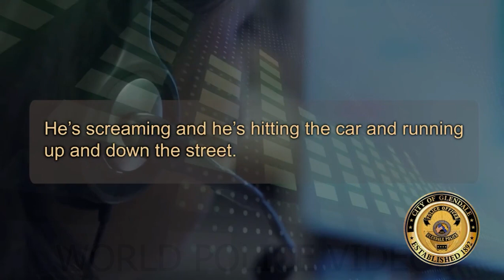Glendale man shatters car windows with a hatchet then charges at police, gets shot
Glendale police on Thursday released edited body camera footage of one of its officers fatally shooting an unarmed man in the back in November after they said he reached toward his back.

Officers just after midnight on Nov. 3 responded to reports of a man "acting erratically" near 62nd and Maryland avenues, Glendale police spokesperson Sgt. Randy Stewart narrated in the video package produced by the department.

A 911 caller in audio included in the video told a police dispatcher "this guy is beating the crap out of a car" and "he's whacked out." Another caller said "he's screaming and he's hitting a car and he's running up and down the street."

Police said the man, later identified as 26-year-old Jose Enriquez Cortez, shattered several car windows in the area with a hatchet that was later recovered near one of the cars.

Cortez began to flee the area in a car when an officer arrived at the scene, hitting the officer's car while they were still inside, Stewart said. Several officers then followed Cortez through the neighborhood, according to Stewart.

He eventually stopped near 62nd Avenue and Ocotillo Road, exited the car and yelled at officers while backing away on foot, the video shows.

"As more officers arrived, Cortez became more agitated and combative," Stewart said.

The video shows two officers, with their weapons drawn, approaching Cortez while standing in someone's front yard.

One of the officers tells Cortez "get your hands out of your pocket." Cortez responded, "F--k that s--t, shoot me."

After several more commands, the other officer used a taser on Cortez, however, it's unclear if it hit him. Glendale police previously said it was not effective.

Cortez then put both fists into the air before charging toward one of the officers while continuing to yell expletives, according to the video. He did not appear to be holding a weapon in his hands.

He then appeared to put his hands behind his back, after which the other officer yells "watch out, watch out" before shooting Cortez in the back, the video shows. About eight shots can be heard in the video.

Cortez fell to the ground and was eventually placed in handcuffs. Officers provided aid to Cortez at the scene, Stewart said, but he ultimately died at a hospital.

Glendale police previously said Cortez moved "as if he had a gun in his rear waistband," however, a weapon was not recovered from the scene.

The officer who shot Cortez was placed on administrative leave. They were not identified as of Thursday.

Internal and criminal investigations into the shooting are ongoing.